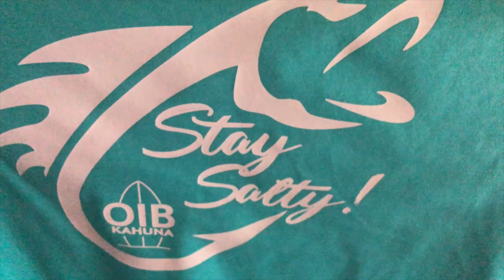Ocean Isle Beach fishing design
The new OIB Kahuna "Fish Hook" design by KahunaDrew and inspired by the love of fishing at Ocean Isle Beach, North Carolina.